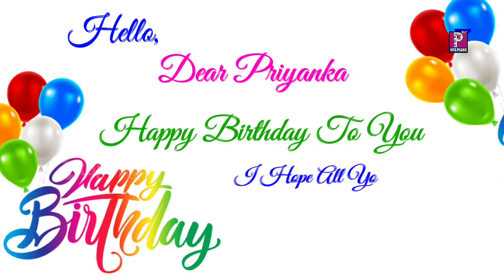Happy Birthday Priyanka |Happy Birthday Ringtone | Birthday Wish Video Birthday Instrumental Pradeep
Orignal Credit:-
I Am Not The Original Owner This Music I just remix it like Instrumental Song
If you want any Birthday Music So Please Go To The ( 1HappyBirthday.Com)

Tages:-
50 c happy birthday,
3d happy birthday images,
happy birthday english song,